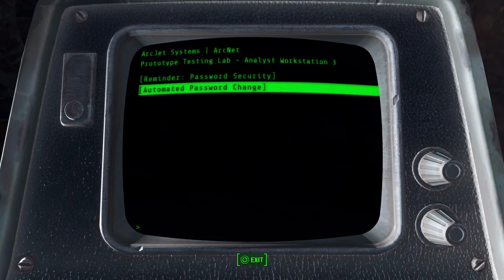The future America